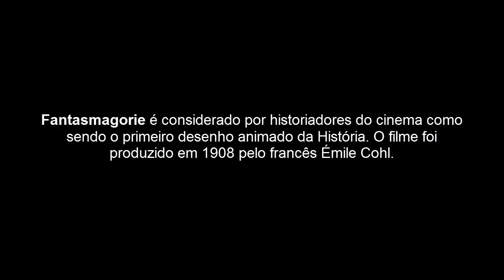Fantasmagorie-O Primeiro Desenho Animado da História (1908) confira